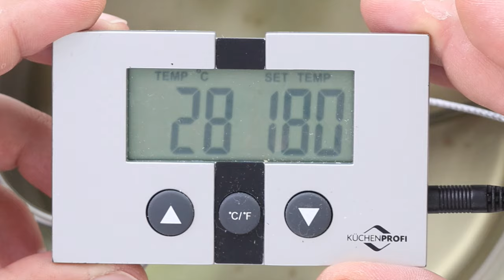Perfect Vegetable Indulgence: Batter Cauliflower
Welcome to our kitchen, where we're about to show you the secrets to making the crispiest and most delicious battered cauliflower bites! If you're a fan of fried cauliflower or just looking for a unique and tasty snack, you're in for a treat.

In this step-by-step tutorial, we'll guide you through the entire process. We'll begin with fresh cauliflower florets, batter them up to perfection, and deep-fry them until they're golden brown and crunchy. Our special batter recipe ensures that every bite is incredibly flavorful and satisfying.
This video covers all the details, from the ingredients you'll need to the precise steps to follow, so you can easily recreate this irresistible dish in your own kitchen. You won't believe how easy and satisfying it is to make these crispy cauliflower bites.

If you have any questions or suggestions, please leave them in the comments below. Enjoy your cooking journey!